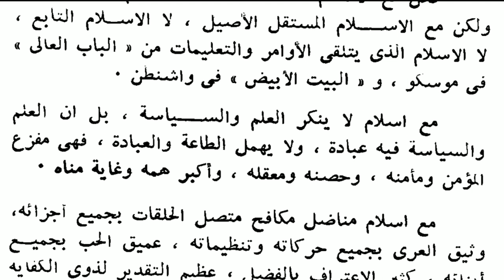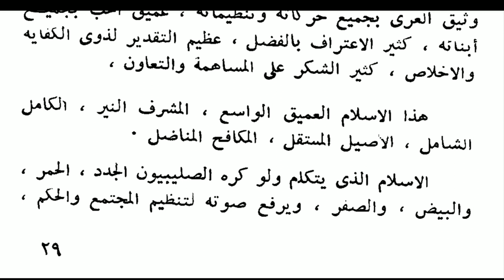اسلام المسالمين ٥ الإسلام الممتحن